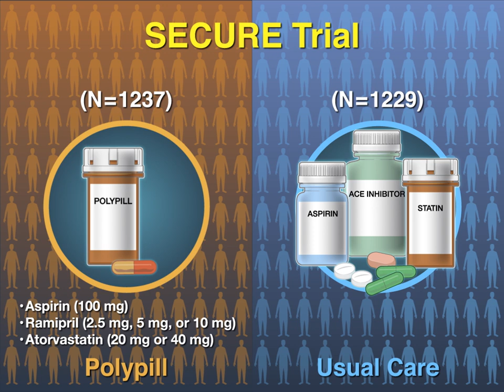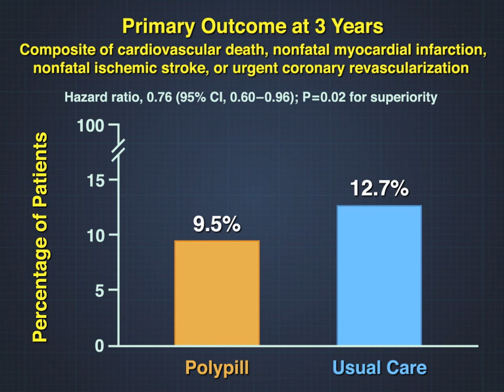Polypill in Secondary CV Prevention | NEJM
Patient adherence to secondary cardiovascular prevention medications is estimated at approximately 50%, which increases the risk of poor outcomes.

A single daily pill containing several of those medications may help. New research findings are summarized in a short video.